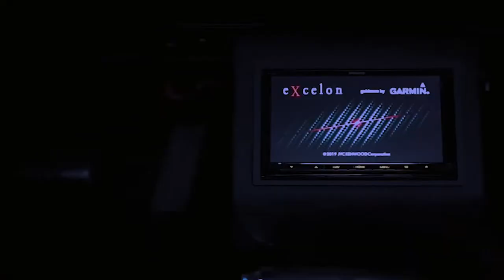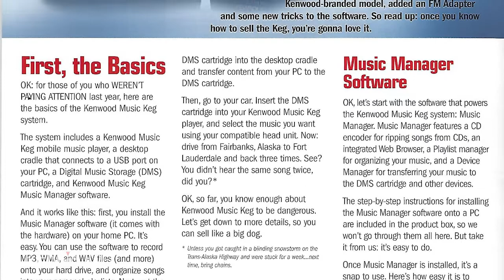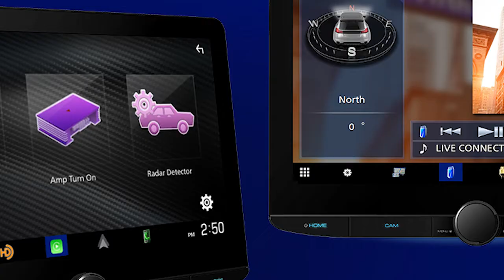KENWOOD History Explained!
In this video we walk you through the history of KENWOOD, how we started, and some cool products we've released along the way!